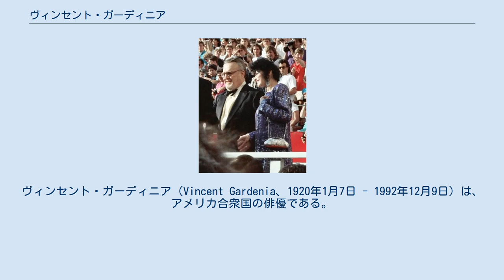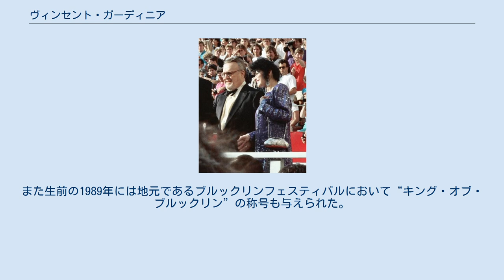ヴィンセント・ガーディニア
ヴィンセント・ガーディニア（Vincent Gardenia、1920年1月7日 - 1992年12月9日）は、アメリカ合衆国の俳優である。
 ガーディニアは1920年にイタリア王国のナポリに生まれた。
2歳の時に一家がアメリカ合衆国へ移民として移住した後は、ブルックリン区で育つ。
幼少時代は家族劇団として地元の劇場などでステージに立っていた。
 1940年代で役者としての活動をはじめ、1945年に『Gメン対間諜』で映画デビュー。
1956年には『黄金の腕』でオフ・ブロードウェイデビューも果たす。
その後も順調にキャリアを重ねていき、1960年と1969年にはその演技力が評価されてオビー賞も獲得。
1972年にはニール・サイモン作の『The Prisoner of Second Avenue』でトニー賞も受賞している。
舞台における活動では、その演技の評価が高く、その後もトニー賞へノミネートされた。
また映画やテレビなどにも数多く出演し、その数は100本以上にも及ぶ。
1973年に出演したロバート・デ・ニーロ主演の野球映画『バング・ザ・ドラム』と1983年に出演したシェール、ニコラス・ケイジらとの共演作『月の輝く夜に』で、それぞれアカデミー助演男優賞にノミネートされている。
その他の代表的な作品としてはチャールズ・ブロンソンと共演した『狼よさらば』での刑事役や、リック・モラニスの陰険な花屋の上司を演じた『リトル・ショップ・オブ・ホラーズ』などがある。
ハリウッド映画のみならず、出生地イタリアやフランスなどの映画にも多数出演している。
 今後における更なる活動が期待されていた矢先の1992年、フィラデルフィアにあるホテルに滞在中に心臓発作によって死去。
72歳だった。
遺体は地元であるニューヨークに埋葬されている。
また生前の1989年には地元であるブルックリンフェスティバルにおいて“キング・オブ・ブルックリン”の称号も与えられた。